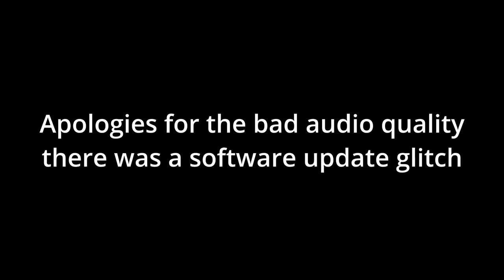Hilarious Hindi Satire by Harishankar Parsai | Hindi Podcast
Harishankar Parsai's satire is so sharp, that it’ll have you laughing about life’s absurdities in ways you never thought possible!

Dive into the world of laughter and insight with Ep 44 of The Creative Zindagi Podcast, " Hilarious Hindi Satire by Harishankar Parsai" Join us as we explore the witty and thought-provoking satire crafted by the legendary Harishankar Parsai, focusing on the absurdities of the tax system in India. In this engaging book reading, we unravel the intricacies of "Apni Apni Bimari," where Parsai's sharp humor exposes the follies of bureaucracy and the everyday struggles of citizens.

इस आकर्षक पुस्तक वाचन में, हम "अपनी अपनी बीमारी" की जटिलताओं को उजागर करते हैं, जहां हरीशंकर परसाई जी का तीखा हास्य नौकरशाही की मूर्खताओं और नागरिकों के रोजमर्रा के संघर्षों को उजागर करता है। हंसने और विचार करने के लिए तैयार हो जाइए क्योंकि हम टैक्स की विचित्रताओं और हमारे जीवन पर इसके प्रभाव को उजागर कर रहे हैं। चाहे आप हिंदी साहित्य के प्रशंसक हों, व्यंग्य प्रेमी हों, या ऐसे व्यक्ति जो गंभीर मुद्दों पर खूब हंसते हों, यह वीडियो आपके लिए है! मनोरंजन और ज्ञानोदय के इस अनूठे मिश्रण को देखने से न चूकें।

हरीशंकर परसाई जी के कौन से कथन या पुस्तक आपको पसंद हैं कमेंट्स में बताएं.।

Harishankar Parsai (22 August 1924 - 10 August 1995)was an Indian writer who wrote in Hindi. He was a noted satirist and humorist of modern Hindi literature, known for his simple and direct style. He wrote vyangya, which described human values and nature.

All Episodes are also available on all leading audio platforms
Please rate and give feedback on Spotify as it increases visibility.

0:00 Precap
0:35 In The Long Run We Are All..
2:25 Why O My Parsai 3 got delayed?
3:23 Apni Apni Bimari Book Reading
10:40 The Unpredictable Life
12:30 Life Lesson – Reply ASAP
13:00 Thank You